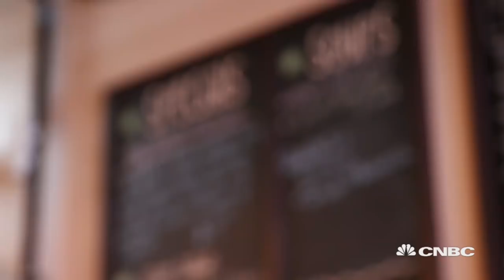Sen. Elizabeth Warren On Trump, Making Capitalism Work For All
Sen. Elizabeth Warren sits down with CNBC's John Harwood for a "Speakeasy" interview. "I believe in markets," she said. "What I don't believe in is theft."

Sen. Elizabeth Warren has followed a circuitous path to the largest stages of American politics. Raised in Oklahoma by a family of modest means, she won a college scholarship but dropped out to get married at 19. Later she got her degree, then a law degree, and ultimately became a Harvard Law School professor and a leading authority on the economic struggles of American families.

Along the way, she came up with the idea that eventually became the Consumer Financial Protection Bureau, created as part of a new regulatory bill enacted after the 2008 Wall Street crisis. Republican senators announced they would block President Barack Obama from placing her atop the bureau, so in 2012 she won a Massachusetts U.S. Senate seat for herself.

Heavily favored to win a second term this fall, Warren has moved to the front ranks of Democratic presidential prospects to take on President Donald Trump in 2020. The 69-year-old Warren sat down with CNBC editor at large John Harwood at a cafe in Pittsfield, Massachusetts, to talk about Trump, the American economy and the political path forward for the Democratic Party.

Sen. Elizabeth Warren On Trump, Making Capitalism Work For All | CNBC